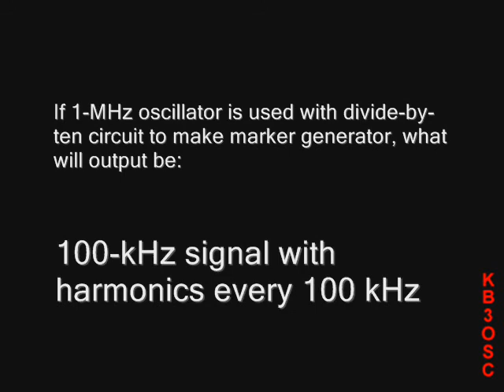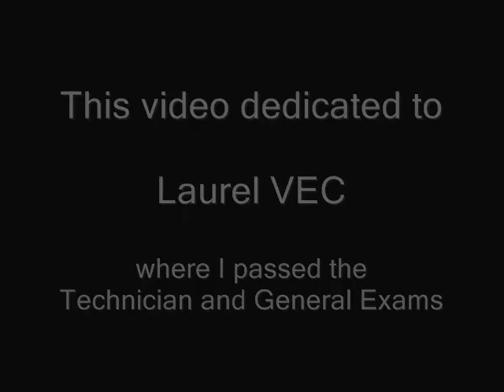Amateur Radio Extra Exam Prep E7F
Digital frequency divider circuits; frequency marker generators; frequency counters.